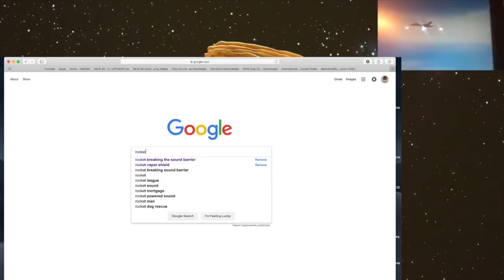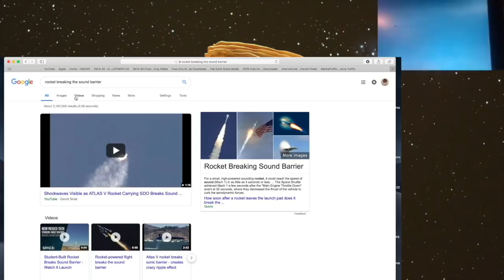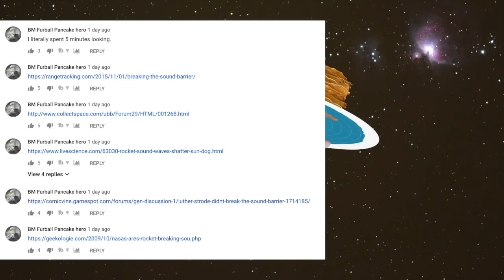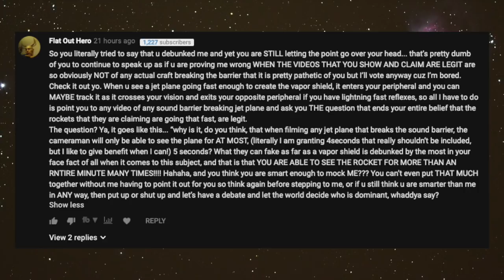Flat Earth Debate Announcement Flat Out Hero Vs. BM Furball Pancake Hero //Friday 8th Feb 8pm EST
Its the battle of the Heros as Jared and I host and moderate a debate between these two mighty goliths.

Join us on Friday 8pm EST For the live showdown!